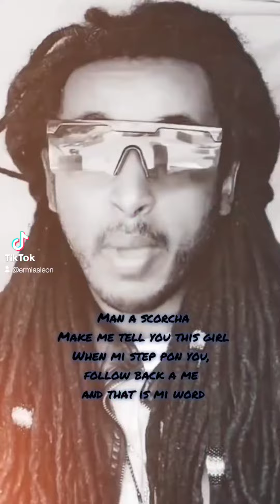BigUp Sean Paul 🇯🇲 Patios Phonology♾️ቋንቋድምፅ🤗 🙏@GoD Wisin Bob Marley Protoje j Balvin farruko Eminem